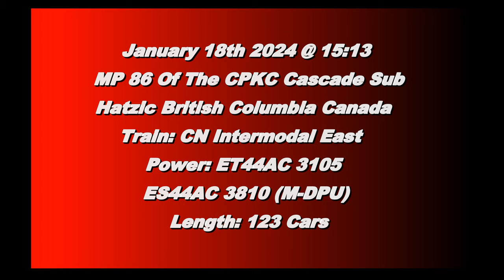Snowblower!!!! CN Intermodal Train East @ Hatzic BC Canada 18JAN24 ET44AC 3105 Leading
CN ET44AC 3105 Leads a 123 Car Intermodal East with ES44AC 3810 as DPU